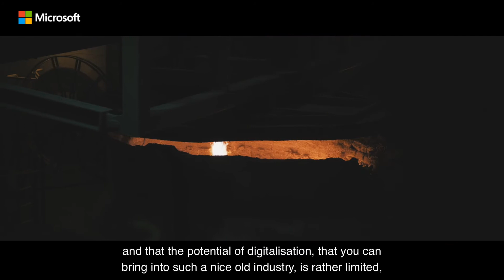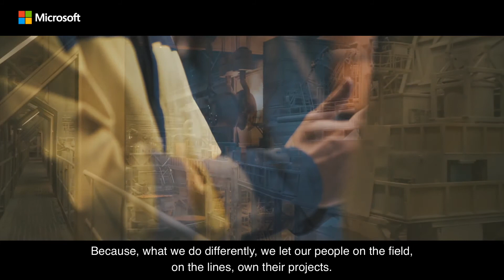Outokumpu's journey to digital value creation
Outokumpu has embarked on a digital journey to relearn stainless steel and to fully digitalize their largest factory in Tornio, Finland, followed by other global operations sites. It's about transforming from experience driven to data driven, enabled by technology and a cultural change in the way they work.